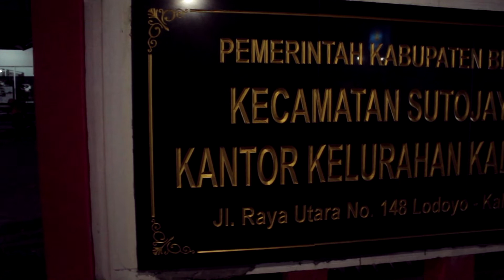Pelantikan Pengurus Karang Taruna Kalipang masa bakti 2020 - 2024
video ini hanyalah dokumentasi kami pada acara Pelantikan Pengurus Karang Taruna Kalipang masa bakti 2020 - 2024 yang diselenggarakan pada hari kamis tanggal 20 februari 2020 pukul 19.30 di aula kantor kelurahan kalipang kecamatan sutojayan